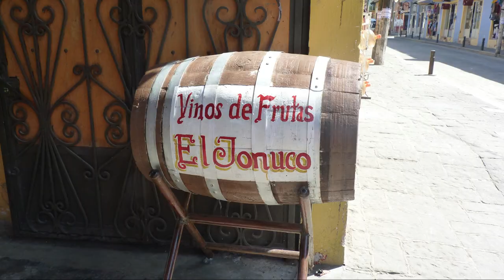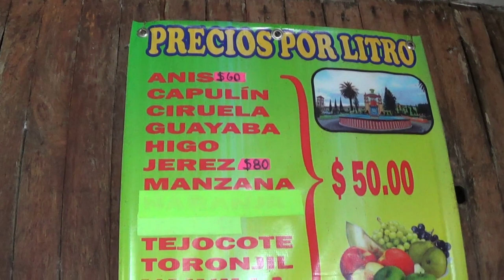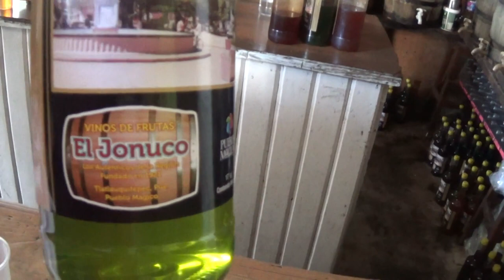vinos de frutas el jonuco, en Tlatlauquitepec puebla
hola todos
pidiendo una disculpa por por todo este tiempo sin subir videos, y agradeciendo a los nuevos subs y esperamos regresar para continuar creciendo.

esta vez me fui a puebla a recorrer diferentes  pueblos de este estado, compartiré  mis andanzas por estas tierras con ustedes , en este pùeblito nos encontraremos con unos ricos tlayoyos de alberjon, artesanías y deliciosos vinitos de frutas tradicionales, gracias por ver